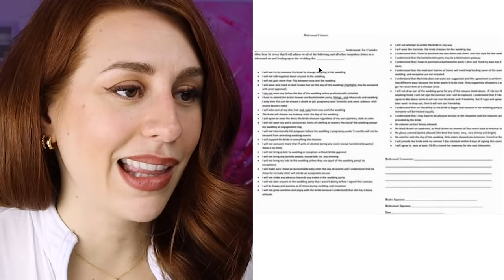Entitled Bridezilla's INSANE List Of Wedding Demands Goes Viral - REACTION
Hey ya'll! Today we are going to talk about an entitled bridezilla whose insane lists of wedding demands for the wedding party has gone viral. Enjoy!